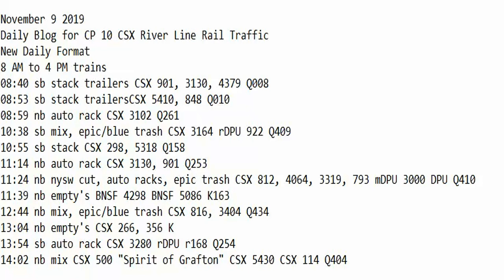November 9 2019 Trains 8 AM to 4 PM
8 AM to 4 PM trains
08:40 sb stack trailers CSX 901, 3130, 4379 Q008
08:53 sb stack trailersCSX 5410, 848 Q010
08:59 nb auto rack CSX 3102 Q261
10:38 sb mix, epic/blue trash CSX 3164 rDPU 922 Q409
10:55 sb stack CSX 298, 5318 Q158
11:14 nb auto rack CSX 3130, 901 Q253
11:24 nb nysw cut, auto racks, epic trash CSX 812, 4064, 3319, 793 mDPU 3000 DPU Q410
11:39 nb empty's BNSF 4298 BNSF 5086 K163
12:44 nb mix, epic/blue trash CSX 816, 3404 Q434
13:04 nb empty's CSX 266, 356 K
13:54 sb auto rack CSX 3280 rDPU r168 Q254
14:02 nb mix CSX 500 "Spirit of Grafton" CSX 5430 CSX 114 Q404